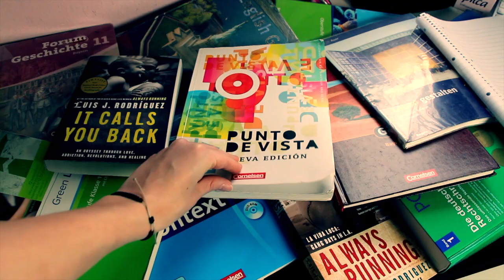WITHDRAWAL SYMPTOMS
I'm going through a rough time right now...